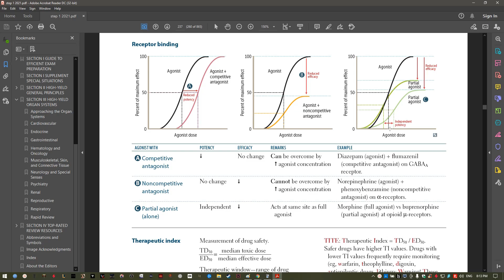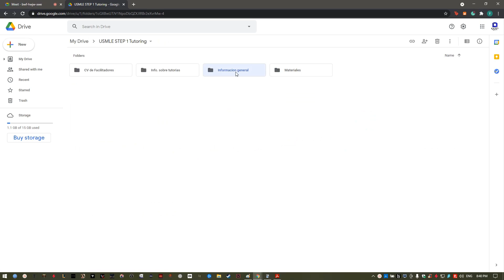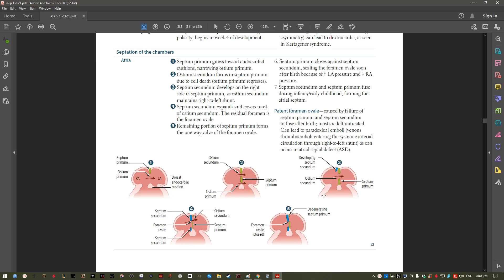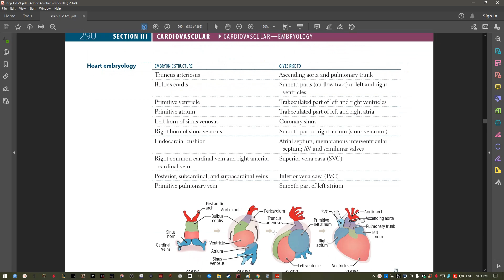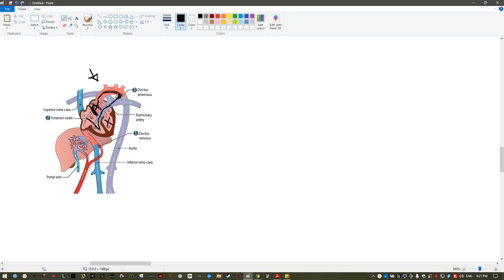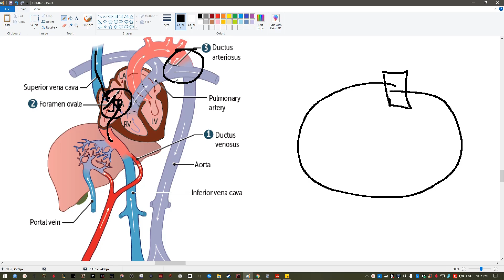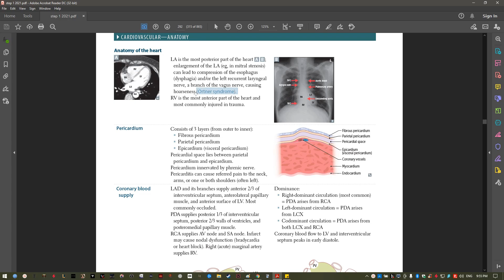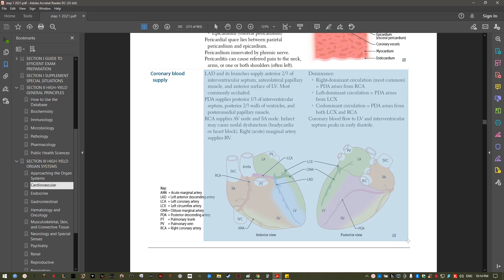Introduccion cardiologia USMLE STEP 1